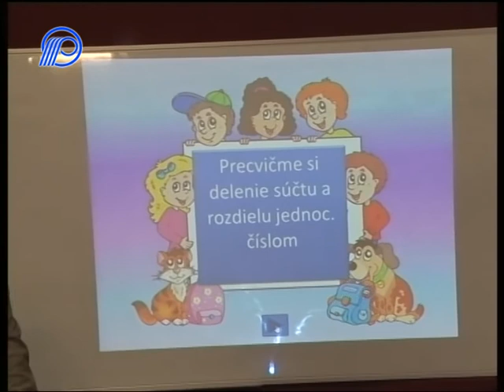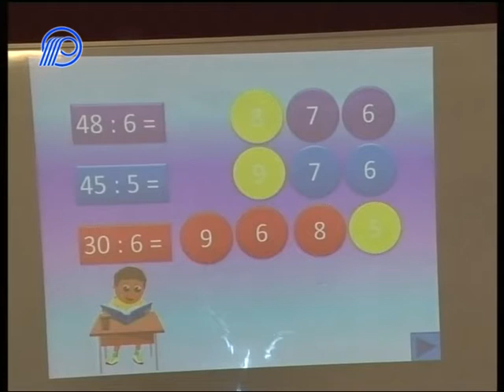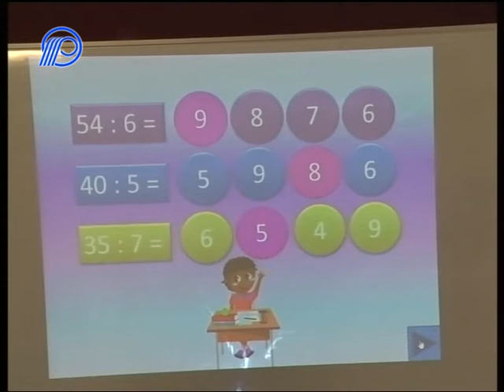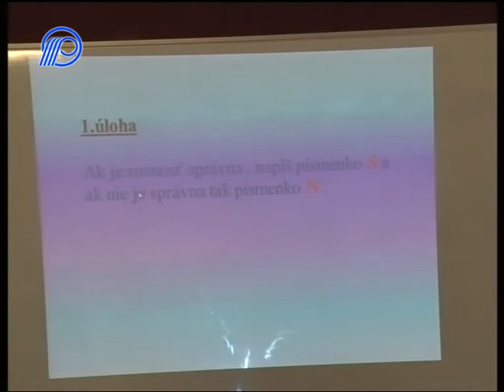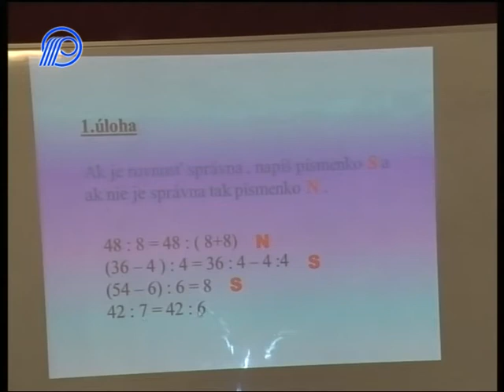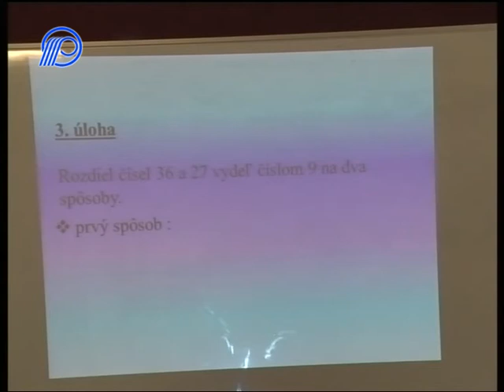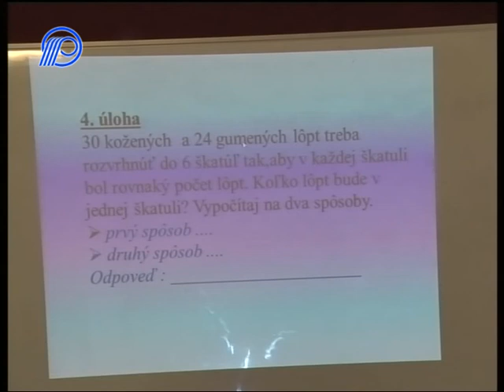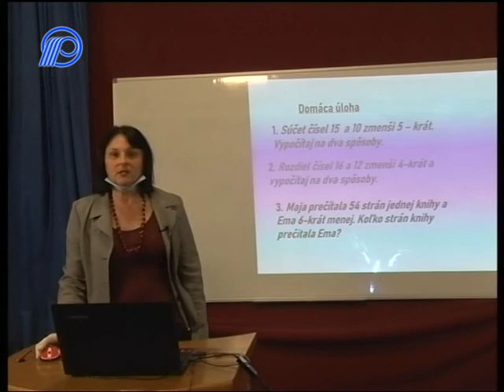06 Matematika 2r Delenie suctu a rozdielu cvicenie 21´27´´